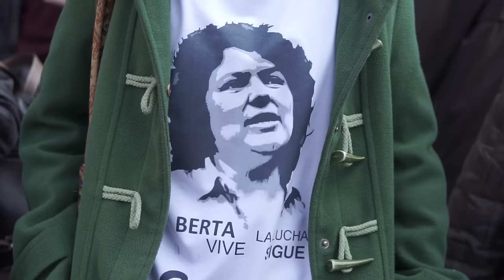JusticiaParaBerta - Concentración frente a la Embajada de Honduras